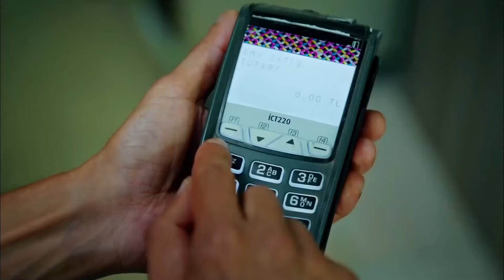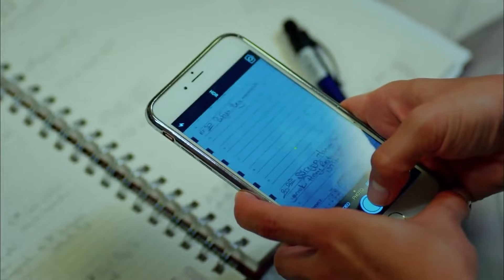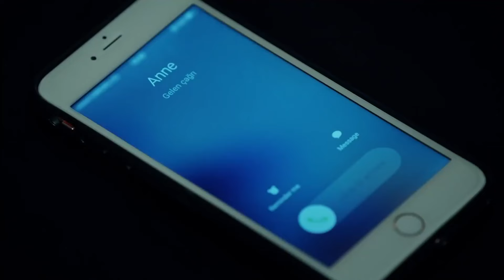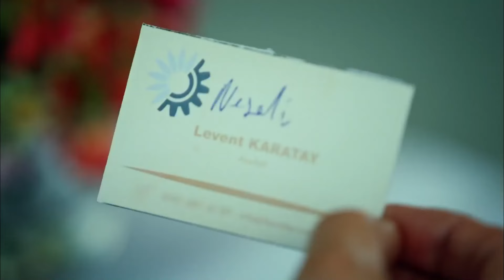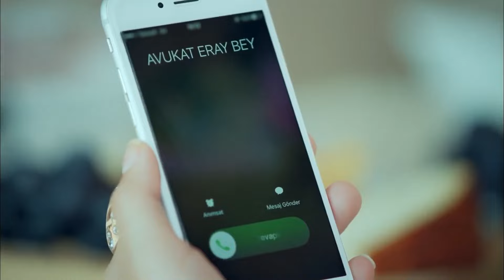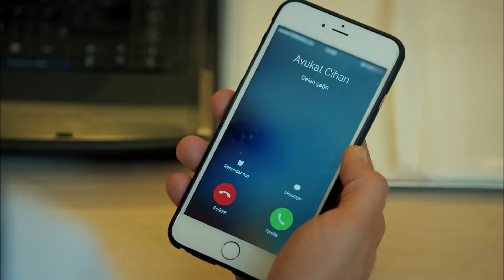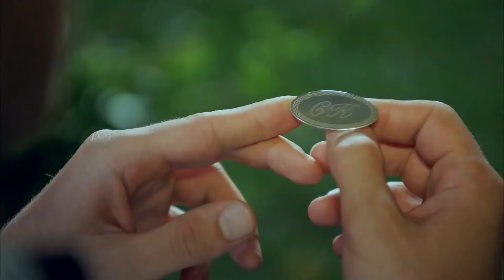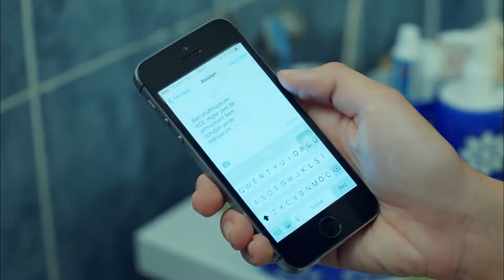Ben Sadece Hayat ile Değil Ailem ile De Mücadele Ettim - Yüksek Sosyete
Paranın bazen hiç bir şeye yetmediği anlar olur. "KİMSE TARAFINDAN SEVİLMEDİM BEN"

Oyuncu Kadrosu:
Cansu: Hazar Ergüçlü
Kerem: Engin Öztürk
Ece: Meriç Aral
Mert: Ozan Dolunay
Süreyya: Zuhal Olcay
Metin: Hakkı Ergök
Bedia: Aliye Uzunatağan
Yılmaz: Taner Barlas
Ayşen: Hülya Gülşen Irmak
Işıl: Ceyda Tepeliler
Begüm: Gülşah Çomoğlu
Can: Özgün Çoban
Ercan: Yasin Çam
Şirin: Aybike Turan

Yapım: Bi Yapım
Yönetmen: Metin Balekoğlu
Senaryo: Yazı Odası